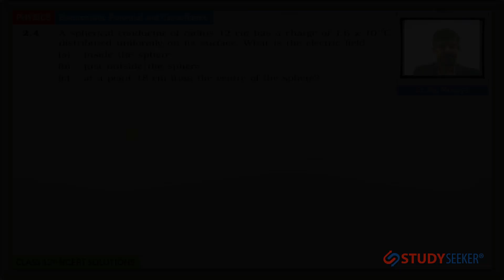Class 12 Physics | Chapter - 2 Ex 2.4 Electrostatic Potential and Capacitance | NCERT Solutions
To Join LIVE Classes in ZOOM App.

Content of this video:
A spherical conductor of radius 12 cm has a charge of 1.6 x 10exp-7  distributed uniformly on its surface. What is the electric field
i. Inside the sphere
ii. Just outside the sphere
iii. At a point 18 cm from the centre of the sphere?

JEE and NEET Coaching in Bhopal